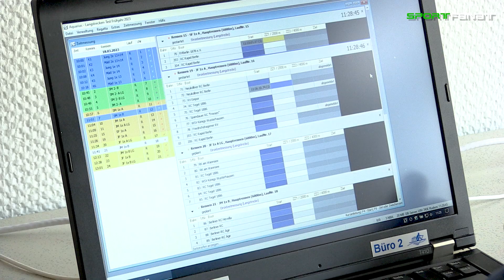Langtrecken-Test Frühjahr im Rudern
Der „Langtrecken-Test“ ist im Frühjahr der traditionelle Saisonauftakt für alle Leistungssportler und Leistungssportlerinnen aus dem Nachwuchsbereich. Am Samstag sind auf dem Hohenzollernkanal über 200 Boote am Start. Die Strecken liegen zwischen 3 und 6 Kilometern. Ziel ist es nach dem Winter-Training den Leistungsstand zu ermitteln. Organisiert wird die Regatta vom Landesruderverband Berlin.

sportfanat.de - das Videoportal für Berliner Sport und Sportvereine

sportfanat.de ist ein Angebot von Fensterplatz-Film